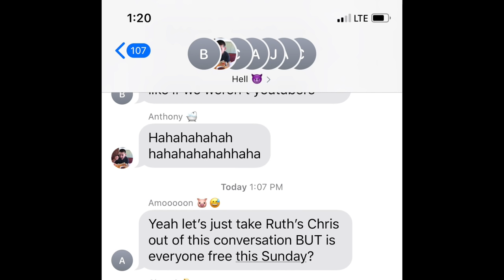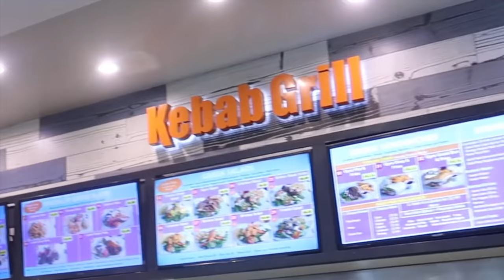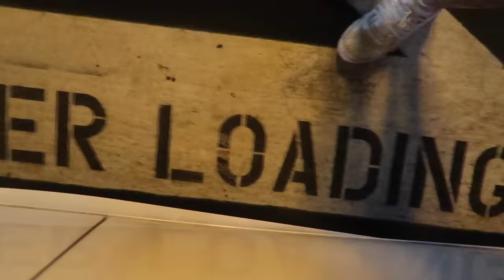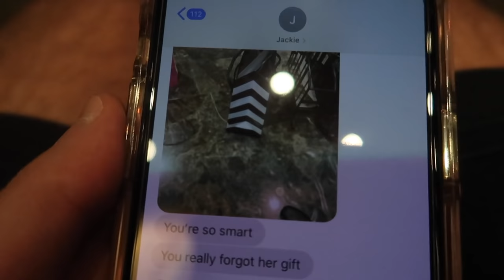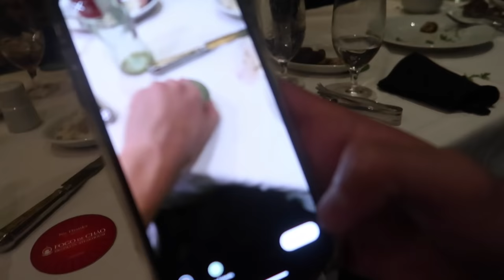We Tried To Throw Her Dream Birthday Party, THEN THIS HAPPENED... *FAIL*